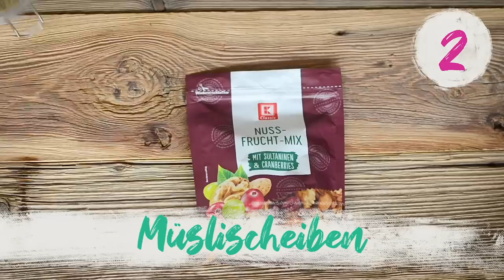UNSERE 9 liebsten Snacks für Kinder 😋| schnell, einfach, lecker | mamiblock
Ich hab gedacht, es interessiert euch bestimmt, welche Snacks ich persönlich seit Beginn des mamiblock eigentlich zu meinen Lieblingssnacks gekürt habe bzw welche Snacks tatsächlich hier am öftesten zu Hause bei uns gegessen und gemacht werden. In diesem Video seht ihr mein Ranking meiner 9 liebsten Snacks für Kinder.

IMPRESSUM
mamiblock UG (haftungsbeschränkt)
Rödingsmarkt 9
20459 Hamburg